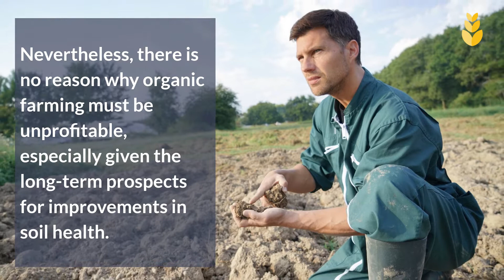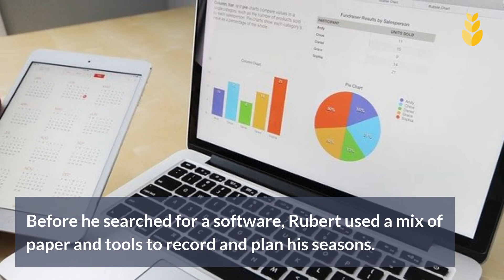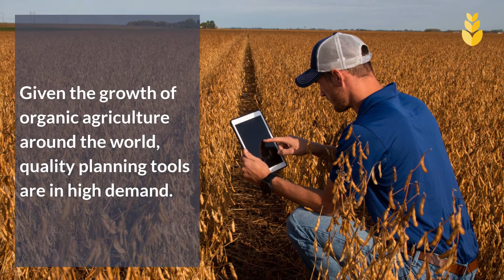How to succeed in organic farming?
How an organic farmer increased his profit 10x during the years that were tough for most other farmers? How a good plan and proper farm management tools can help organic grain farmers find the right balance between profit and sustainability.

Organic farmer
Grain farmer
Farm management
Farm management software for grain farmers
eAgronom